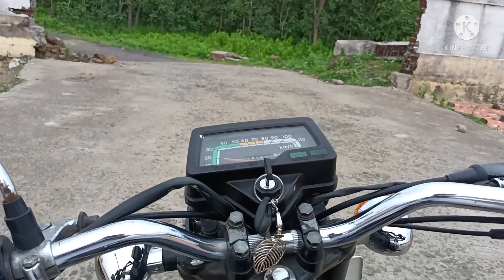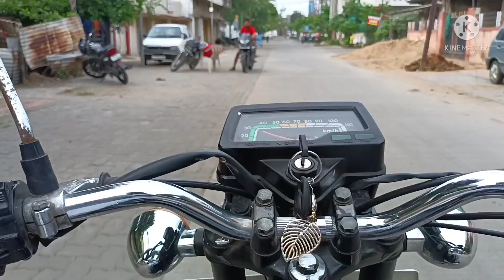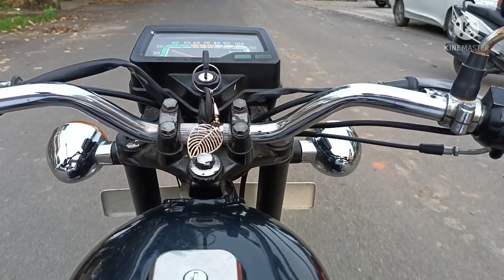Nagpur To Girad (Wardha)🔥😎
This is my YouTube moto vlog channel, jisme maine apni journey share ki hai Nagpur to Girad (wardha) on Boxer bike. Hopefully, aapko ye (vlog)video pasand aayega. Bahut time se Tannu vlogs channel par koi video nahi aaya tha, meri koshish rahegike ab aapko weekly videos milte rrahein.. Thank you so much❤😊 all of you 😇